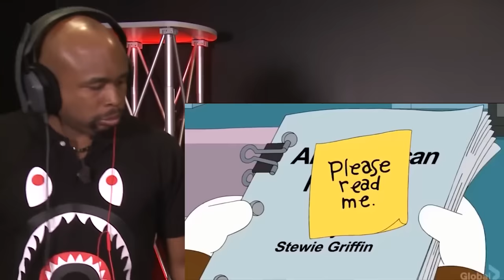A Family Guy Out Of Context Compilation That Is Actually Scary #6